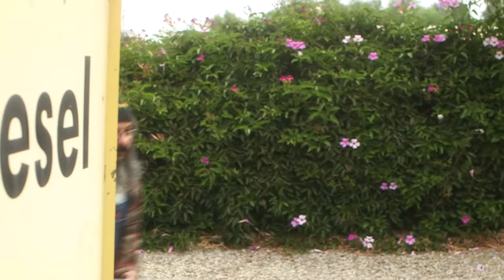Sweet 'n Dirty - Kenny Texeira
Kenny's 2016 music video is about a sexy farmers daughter who tries to seduce him against her fathers wishes. Starring Amber Strauser, Jonathan Zadok, Steven Budnik, Stewart Tuttle, Satoshi Ichiyanagi, Yutaka Ichiyanagi. Directed by Douglas Elford-Argent.